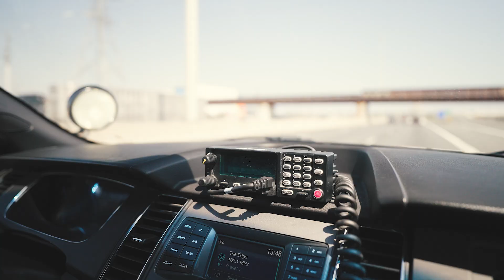Eye in the Sky Helps Officers Nab Fleeing Suspect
Air1, Traffic Services and Uniform officers team up to locate a suspect who fled from police after attending a car rally.

Air1 is an amazing resource that helps safely track fleeing suspects and can coordinate with ground units to affect an arrest without sacrificing public safety.